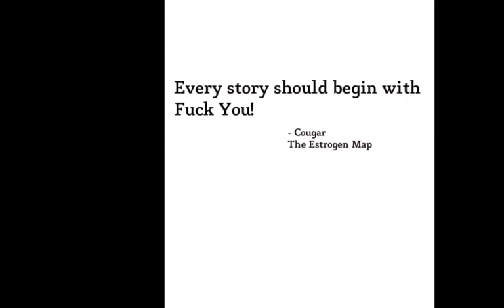Estrogen Map 2cents INK Fest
Promotion video for "The Estrogen Map"  (written by Jeanne Taylor - Directed by Dee Jae Cox) For the 2Cents Theatre INK Fest.  April 25-27, 2014 - Hudson Theatre, Hollywood, CA